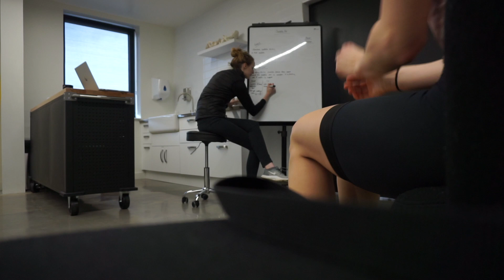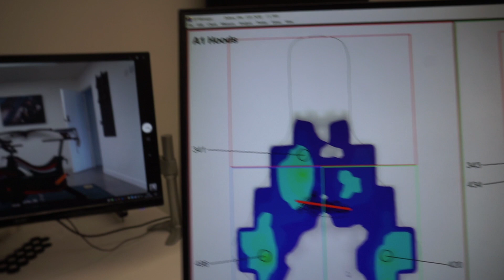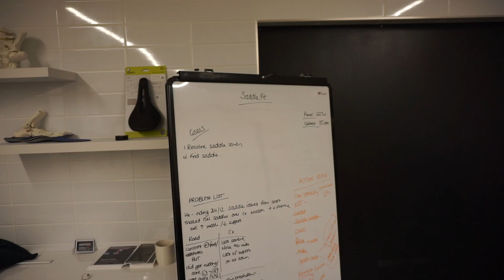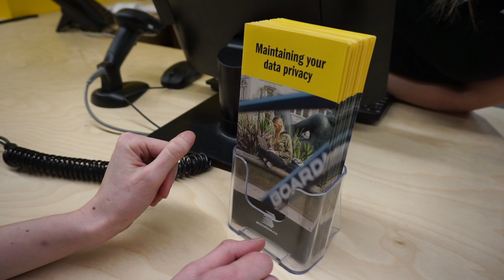Boardman Performance Centre: Saddle Fit Vlog - Is it worth it?